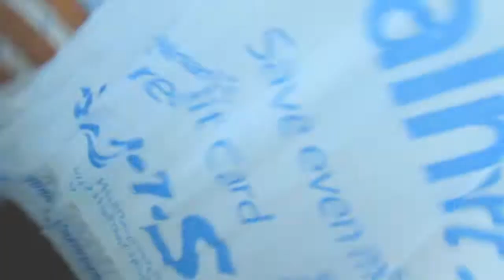SHOPPING DAY + I GOT A NEW PHONE!!!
Hey guys! Today I went shopping and decided to bring you guys along!